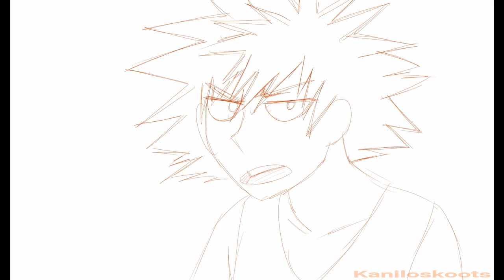it was just skittles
sorry for inactivity, been having health issues lately

ill be trying to get more stuff done soon

Kirishima and Bakugou are from My Hero Academia lmao

audio is from vine i saw in a compilation